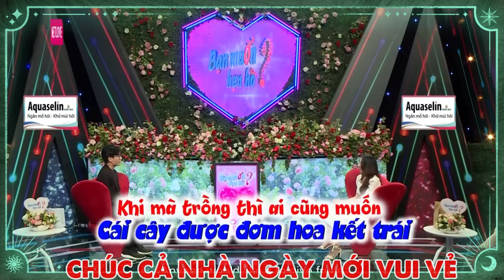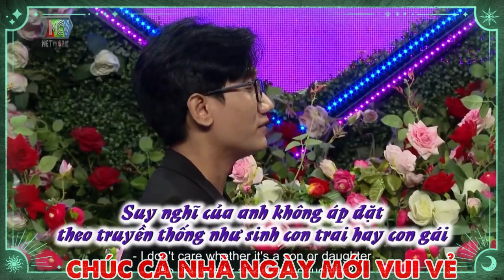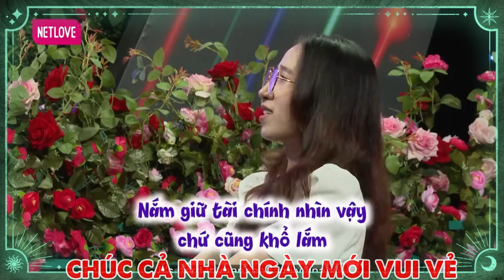Cậu thanh niên có yêu cầu NHO NHỎ về cô nàng mà anh thốt ra cả trường quay cười mất phanh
BMHH_896
69 Cách Yêu là trang cập nhật những chương trình hẹn hò, ghép đôi, mai mối hot nhất hiện nay BẠN MUỐN HẸN HÒ, HẸN ĂN TRƯA, VỢ CHỒNG SON, YÊU LÀ CƯỚI, MAI MỐI CÙNG NGƯỜI LẠ